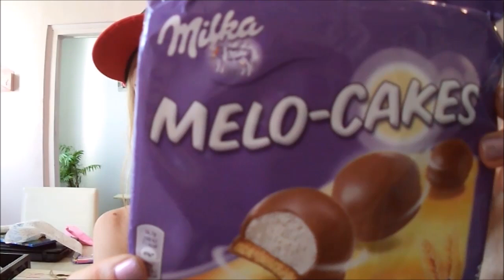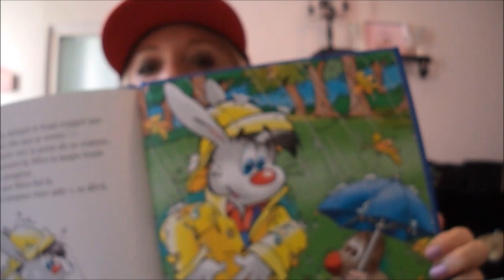HAUL ACTION FaSHION BarBie